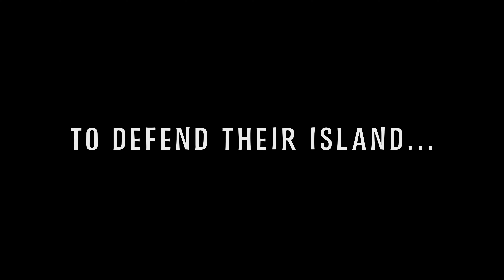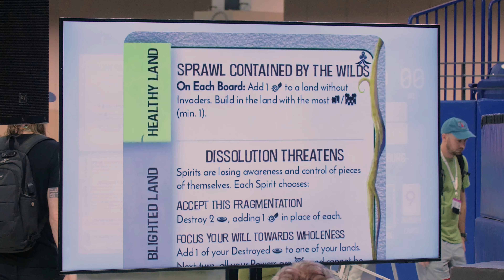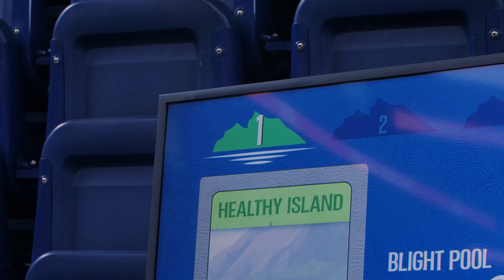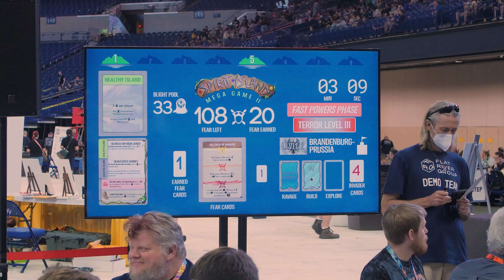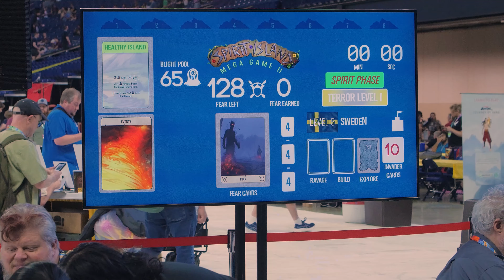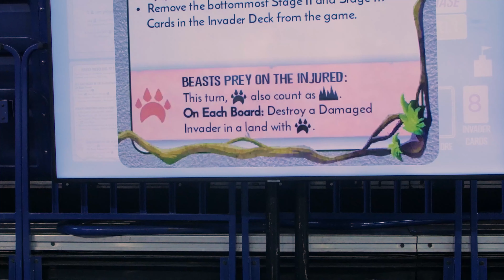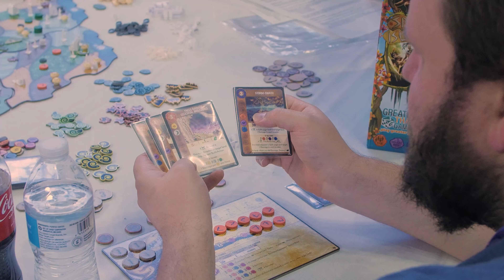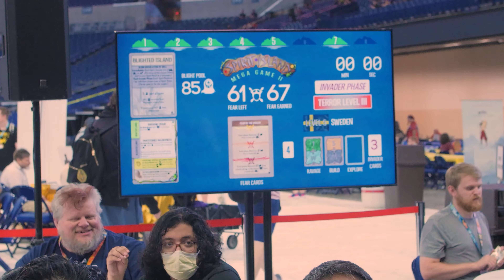Spirit Island Mega Game II Recap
The spirits of the archipelago faced greater challenges than ever this year at Gen Con 2024. Thanks to all who joined the super-sized sessions of the cooperative settler-destruction game at both medium and expert difficulties. You saved the archipelago in time!

We hope to see you at the next Spirit Island Mega Game Event!